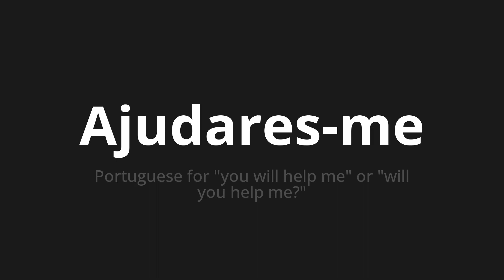How to pronounce Ajudares-me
Master the Pronunciation of 'Ajudares-me WHICH MEANS HELPS ME ME' - which means : Portuguese for "You will hell me" or "will you hell me?" 📝 with @PortuguesePronunciation 🎓🗣️ - [Your Guide to Portuguese]

Learn to pronounce 'Ajudares-me' perfectly in Portuguese with our easy and engaging tutorial by @PortuguesePronunciation! 📖📽️ In this comprehensive video, we provide you with native speaker examples 🗣️👂 and phonetic breakdowns 🎵 to ensure you get the pronunciation just right.

How to say Help me in Portuguese